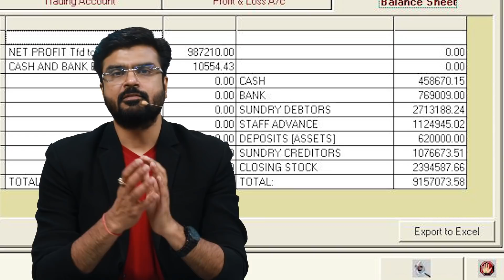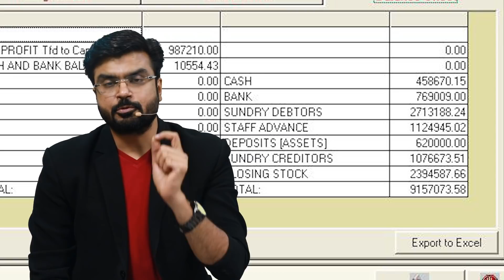Rights On a Petrol Pump || The Law || Rules and Regulations || Knowledge is Power